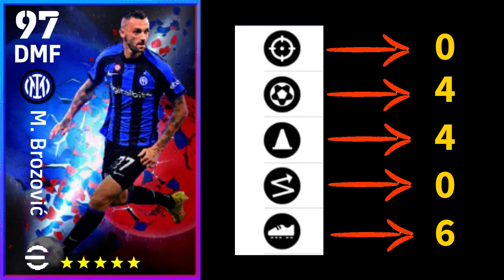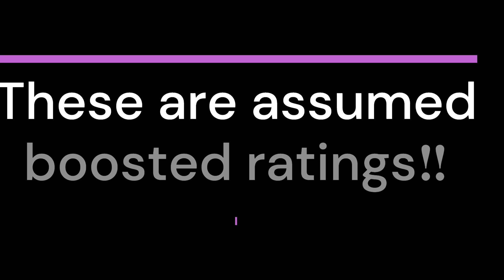DERBY DAY MILANO Pack Max level training Tutorial | E football 23 mobile | VK Gaming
how to train rafael leao,
how to train martinez,
how to train giroud,
how to train tomori,
how to train  calhanoglu,
how to train  tonali,
how to train  skriniar,
how to train brozovic,
rafael leao efootball 2022,
martinez efootball 2022,
giroud efootball 2022,
tomori efootball 2022,
calhanoglu efootball 2022,
tonali efootball 2022,
skriniar efootball 2022,
brozovic efootball 2022,
derby day milan pack  efootball 2022,

how to train player efootball 2022

how to train derby day milanopack efootball23 mobile

how to train players in efootball 22 mobile

how to train derby day milano pack efootball

how to train players in efootball 2022 properly

how to train players in efootball 2022 new update

efootball players training

efootball player training mobile